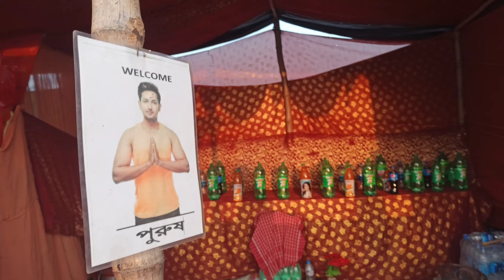# 🙏মেলায় সঙ্গীতার বন্ধু খুঁজে পেলাম✋